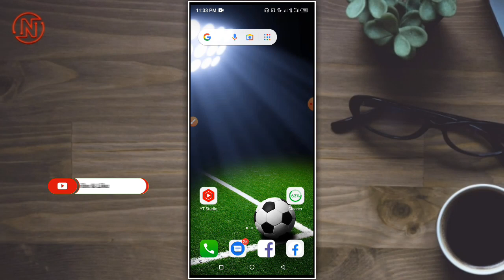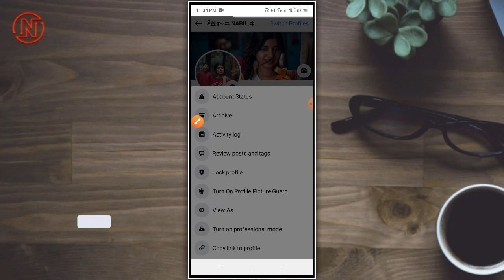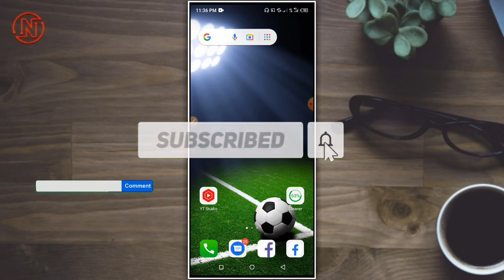Facebook real followers বাড়ানোর উপায় || How to Increase Facebook Real Followers 2023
Guys, In this video i have a discussed How to Increase Facebook Real Followers, if you like my channel videos, you must subscribe to the channel, turn on the notification bell icon next to it, and stay tuned to our channel.

🔴𝗔𝗹𝗹 𝗠𝗮𝘁𝗲𝗿𝗶𝗮𝗹𝘀 𝗗𝗼𝘄𝗻𝗹𝗼𝗱 ⤵️

                    ⑉⑉FOLLOW ME IN SOCIAL MEDIA⑉⑉

❏ MUSIC CREDIT —≽  ​